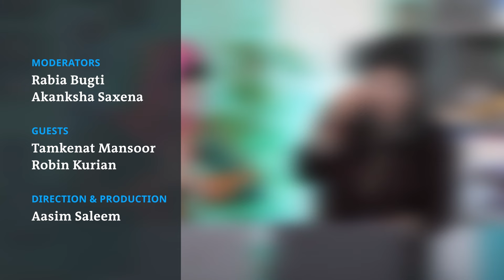How Language Connects Hearts In India, Pakistan? | Robin Kurian | Tamkenat Mansoor | Aao Baat Karein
Robin Kurian or Romolika creates content in Urdu from India and Tamkenat Mansoor creates content in Punjabi language in Pakistan.